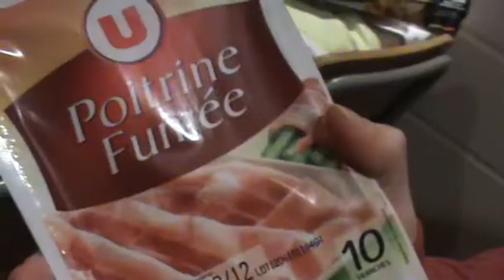Epic Weird and Insane Meal Time !!! - Dirty Lasagna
Hey !! What do you think about make an Epic Dirty Lasagna (with Amazing Milky Cheesy Sauce) ?!